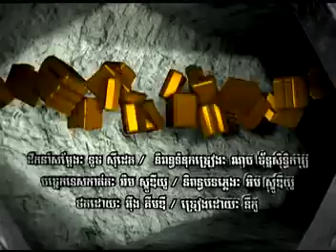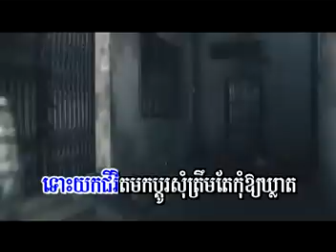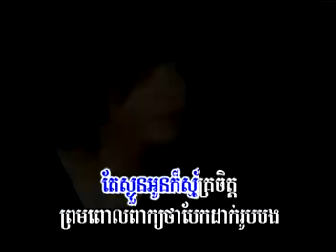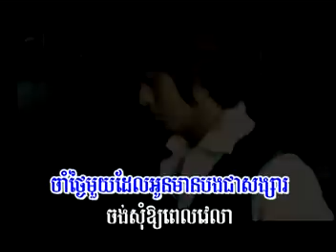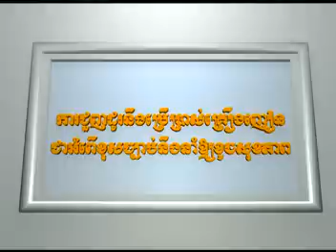ស្រលាញ់គ្នាម្តងទៀតបានទេ? ( នីកូ )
New song 10/2010 M-Production VCD vol.18-02